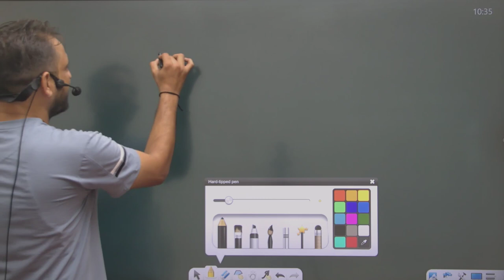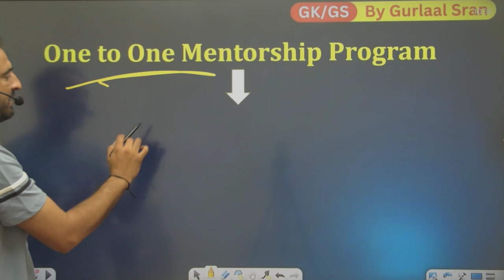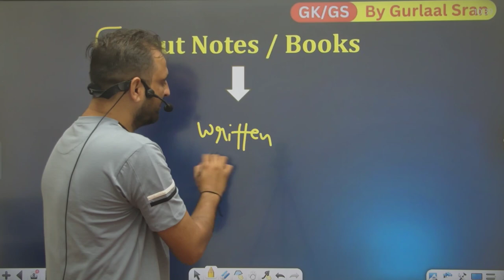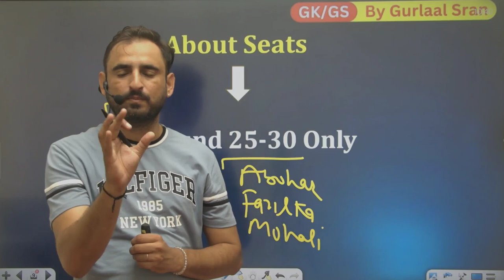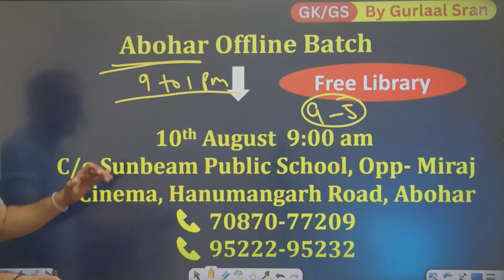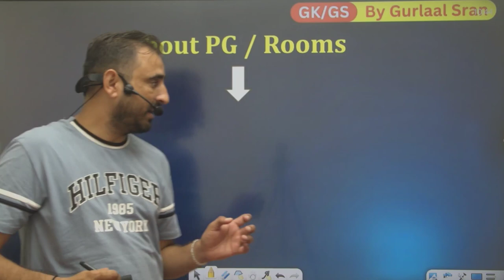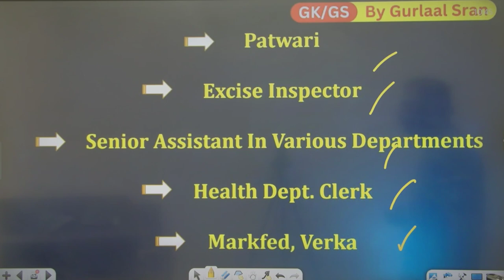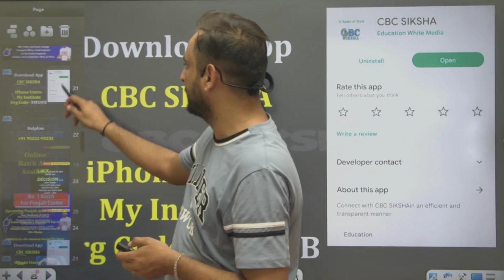Offline Batch At- ਅਬੋਹਰ, ਫ਼ਾਜ਼ਿਲਕਾ & ਮੋਹਾਲੀ || VDO, Food Supply Inspector , Punjab PCS, Master Cadre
Offline Batch At- ਅਬੋਹਰ, ਫ਼ਾਜ਼ਿਲਕਾ & ਮੋਹਾਲੀ || VDO, Food Supply Inspector, Punjab PCS, Master Cadre | One To One Mentorship Program | Bilingual Batch

ਅਬੋਹਰ, ਫ਼ਾਜ਼ਿਲਕਾ & ਮੋਹਾਲੀ Offline Batch | One To One Mentorship Program | Classes By Gurlaal Sir & Team Biligugal Batch & Classes With Personal Guidance

Welcome to CBC SIKSHA- Gurlal Sir explained about New Offline Batch at ਅਬੋਹਰ, ਫ਼ਾਜ਼ਿਲਕਾ & ਮੋਹਾਲੀ  &  About the particular Online No. 1 Batch for Upcoming PSSSB Exams & Other Punjab Govt Exam. Punjab's Best Government Exams Preparation Channel.

Abohar Branch Address-  C/o Sunbeam Public School, Opp- Miraj Cinema, Hanumangarh Road, Abohar.

Fazilka Branch Address- Near Bus Stand, Opp- Boys Senior Sec. School, Fazilka.

Mohali Branch Address-  City Heart Market, Bansa Wali Chungi, Kharar - Chandigarh Road.

✔ Direct Buy Link Of No. 1 Batch For All Punjab Exams

✔ Direct Buy Link Of PSSSB Clerk 25 June Exam Mock Test Series Batch

online batch, Punjab exams, all Punjab exams batch, daily live classes

* List Of Upcoming Vacancies
Food Supply Inspector
Transport Officer
Kanungo
Puda
Markfed
Local Govt
PSPCL & PSTCL
Co-Op Society Inspector
Pungrain Sr As, Inspector
Verka
Punjab Police & Intelligence
Patwari
Excise Inspector
PSSSB Clerk
Health Dept. Clerk
Welfare Officer
Labour Inspector

PSSSB Clerk
PSSSB Co-OP Bank